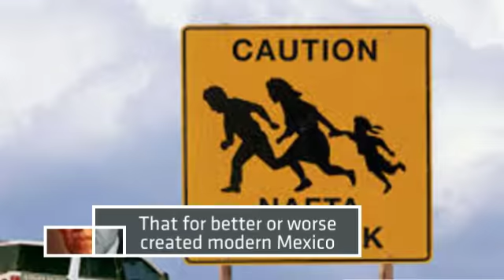Gods, Gachupines and Gringos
Mexican history, Latin America, Latin culture, Mexico, Editorial Mazatlan, Wisemaz, Richard Grabman, History, Mexican history, publishing, books - created